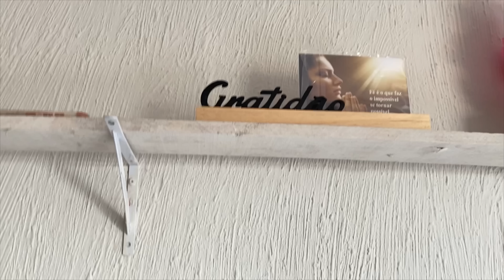VOCÊS TINHAM RAZÃO MINHA SALA FICOU AINDA MAIS LINDA💕mãe solo de dois